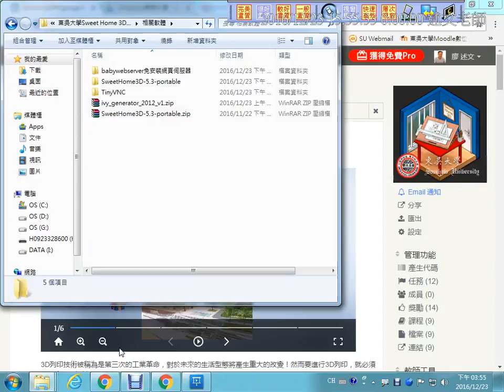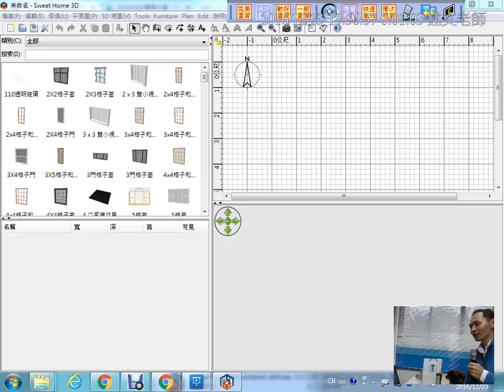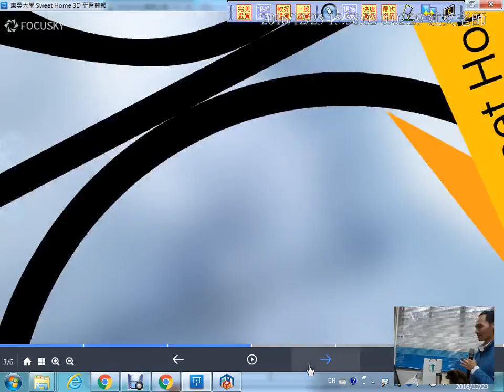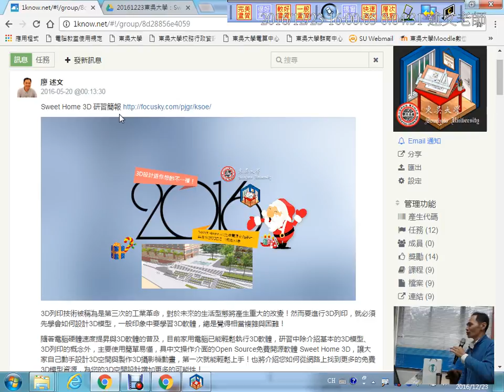02：Sweet Home 3D 免安裝版如何解壓縮執行與研習簡報說明